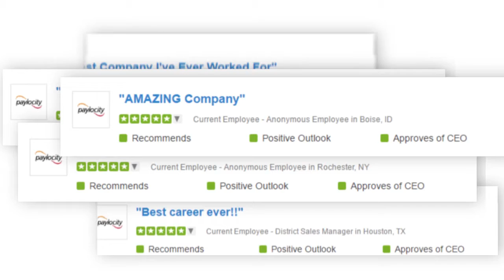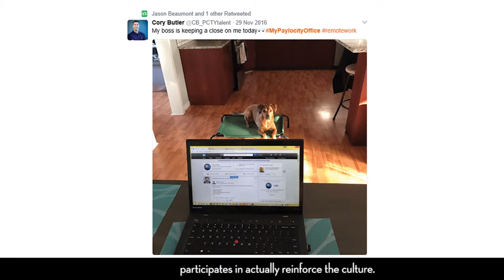Client Work: Paylocity Glassdoor Recap Video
Paylocity (Client Glassdoor Recap)

Edited 05/30/17